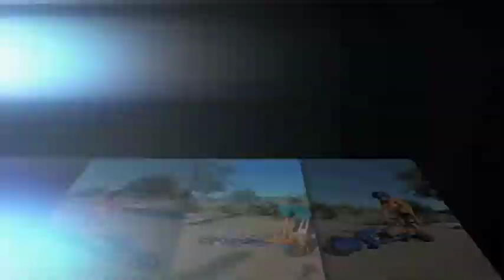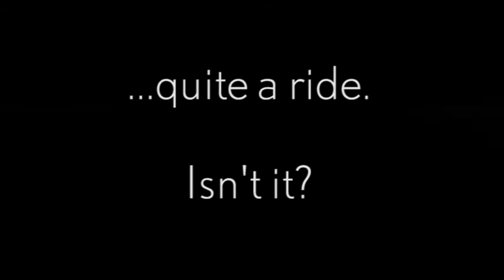Trikke Evolution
Every day, Trikke vehicle design is refined, with new models being rapidly developed and improved. We’ve gone from the streets to the snow and from pure sport to full electric… And that’s just the beginning!